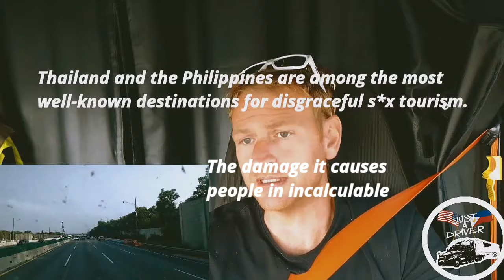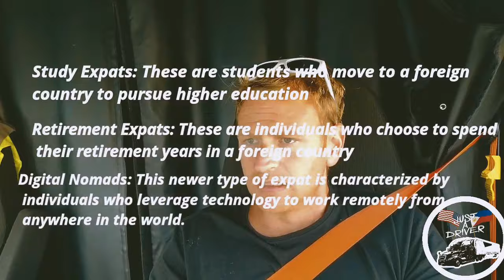What is an Expat? | Types of tourists who travel to the Philippines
Why is the Philippines great for expats?

The Philippines can be a great destination for expats for several reasons:

English proficiency: The Philippines has a high level of English proficiency, making it easier for expats to communicate and adapt to the local environment.

Warm climate and beautiful beaches: The country's tropical climate and stunning beaches offer a relaxed and enjoyable lifestyle.

Cost of living: The cost of living in the Philippines is generally lower than in many Western countries, allowing expats to live comfortably on a smaller budget.

Warm and welcoming culture: Filipinos are known for their hospitality and friendliness towards foreigners, creating a welcoming environment for expats.

Visa options: The Philippines offers various visa options for retirees, professionals, and investors, making it easier for expats to stay long-term.

Healthcare: The country has a growing healthcare system, with several facilities meeting international standards.

It's important to note that while the Philippines can be an attractive destination for expats, it's essential to research and plan carefully before making the move, considering factors like employment opportunities, cultural differences, and personal preferences.

The Philippines has a significant expatriate community with people from various countries living and working there. Expats are attracted to the country for its warm climate, beautiful beaches, friendly locals, and relatively low cost of living.

Types of expats

Expats, short for expatriates, are individuals who reside in a country different from their native country for work, study, retirement, or personal reasons. There are several types of expats based on their purpose of living abroad:

Work Expats: These are individuals who move to another country for job opportunities or job transfers. They are often hired by multinational companies or organizations and may be on temporary or long-term assignments.

Diplomatic Expats: not me

Study Expats: These are students who move to a foreign country to pursue higher education. They often enroll in universities or colleges for undergraduate or postgraduate programs.

Retirement Expats: These are individuals who choose to spend their retirement years in a foreign country, typically seeking a better climate, lower living costs, or a higher quality of life.

Lifestyle Expats: These individuals move abroad for lifestyle reasons, such as seeking adventure, experiencing a different culture, or enjoying a change of pace from their home country.

Digital Nomads: This newer type of expat is characterized by individuals who leverage technology to work remotely from anywhere in the world.

Love Expats: These expats relocate to be with a partner or spouse from another country, often due to international relationships or marriages.

What types of travelers get their phones seizes by the u.s. border patrol?

U.S. border patrol has the authority to seize phones and other electronic devices from any traveler crossing U.S. borders, regardless of their nationality or travel purpose. However, certain types of travelers may be more likely to have their phones seized or searched based on various factors. Some of these travelers include:

International Travelers: Visitors arriving in the U.S. from other countries are subject to border inspections, and their devices may be seized or searched during the process.

Travelers on Suspicion Lists: Individuals who are on watchlists or considered suspicious for any reason may be targeted for more thorough inspections, including the search of their electronic devices.

Journalists and Media Personnel: Journalists and media personnel may have their devices seized or searched due to concerns about the information they possess or their sources.

Activists and Advocates: Individuals involved in political or social activism may attract attention from border authorities, leading to the search of their electronic devices.

Previous Travel History: Frequent international travelers or those with a history of travel to certain regions may be more likely to undergo device inspections.

It's important to note that the seizure or search of electronic devices at the U.S. border is subject to legal and constitutional constraints. The Fourth Amendment protects against unreasonable searches and seizures, and border authorities are required to follow specific guidelines and procedures when conducting such searches. However, there have been instances of controversy and debate surrounding the extent of these searches and the privacy rights of travelers.